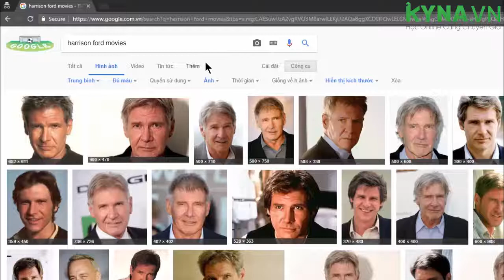cách tìm kiếm ảnh có bản quyền và không có bản quyền-Nguyễn Công Trình